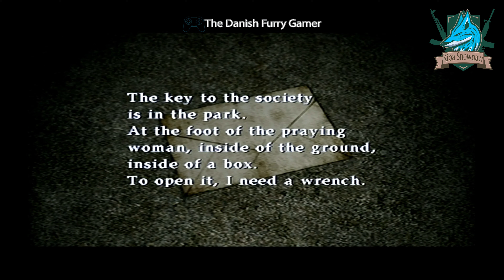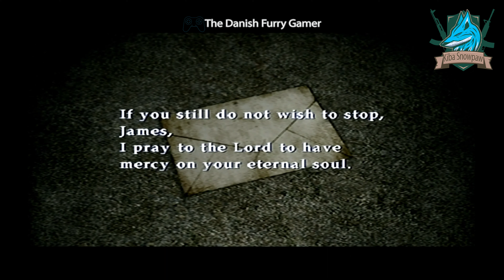Silent Hill 2 - Part 11 - |PS2|Nightmares|Horro| The Descent into Darkness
🔥 About Me:
Hey there, packmates! Kiba Snowpaw here, the Alpha Ice Wolf from the chilly realms of Howlstrom. I've been prowling through the gaming wilderness, anime landscapes, movie territories, and manga forests since the roaring '80s. Today, I'm taking you on a spine-chilling adventure through the foggy streets of Silent Hill 2, all with a furry twist! 🐺💨

🎮 Game Review:
Silent Hill 2 on the PS2 is not just a game; it's an experience that tests your survival instincts. As a lone wolf who's seen it all, from the pixelated dungeons of the '80s to the high-definition realms of today, I assure you this journey is like no other.

🌫️ Setting & Atmosphere:
Imagine wandering through the foggy, eerie streets of Silent Hill. It's like sniffing out a mystery in an abandoned territory, but spookier. The game’s atmosphere? Thick with tension, like a forest blanketed in winter's coldest frost. It’s not just about what you see, but what lurks in the mist, unseen. Perfect for an Ice Wolf with nerves of steel, right?

👹 Characters & Monsters:
The creatures here are enough to make even a seasoned alpha twitch his tail. They're not your usual prey - these nightmares have walked straight out of a twisted fairy tale. And let's not forget our human protagonist, James Sunderland. He’s got more layers than a winter coat in Howlstrom!

💬 Classic Game Quotes:
Silent Hill 2 is filled with lines that’ll stick with you like burrs on fur. Remember, "There was a HOLE here. It's gone now"? That's the kind of mind-bending stuff we're dealing with. Makes you ponder about the holes in our own lives, eh?

🎥 Furry Twist:
Now, picture this – Silent Hill, but with furries! James Sunderland as a rugged wolf, braving this surreal world. The creatures? Let’s just say they’d fit right in at the Howlstrom Annual Monster Mash. And those emotional scenes? Even deeper when you add a layer of fur.

📚 Comparing to Manga and Anime:
This game's narrative depth rivals the intricate storylines of the mangas I've devoured. It's like living in an anime where every turn in the plot is as unpredictable as a rabbit in a moonlit field.

🌟 Final Howl:
Silent Hill 2 isn’t just a game; it's a haunting melody that stays with you. It’s like a howl that echoes through the mountains of Howlstrom – chilling, profound, and unforgettable.

🔥 Join the Pack:
Share your own tales of gaming, anime, and manga in the comments below. Until next time, keep your fur fluffy and your gaming fierce! 🐾🎮